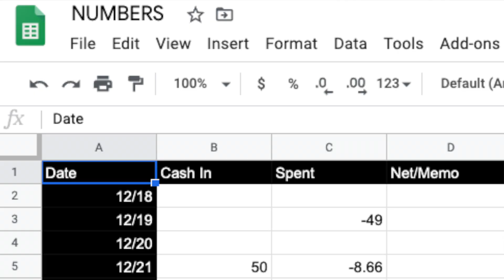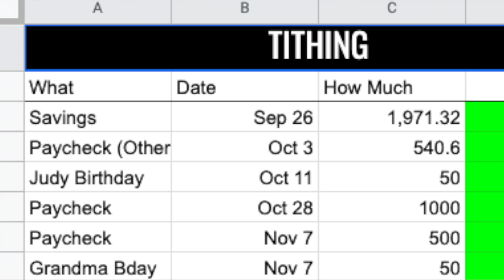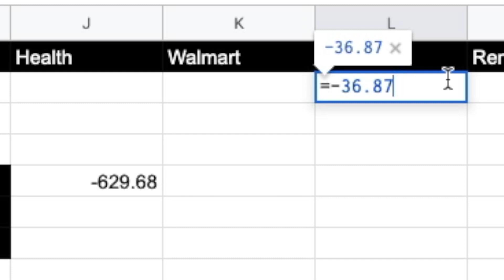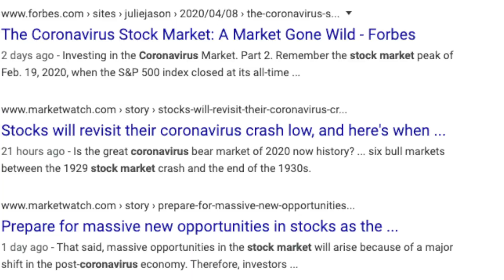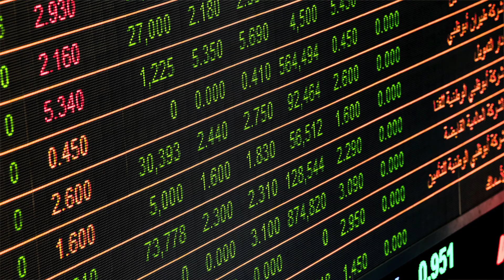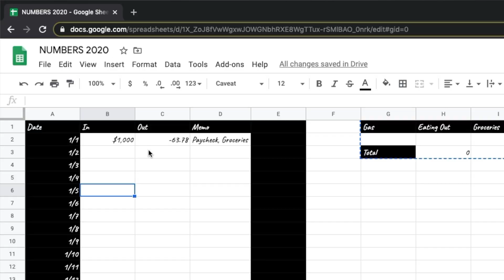Tracking EVERY Penny is Changing My Life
Financial Minimalism: Tracking every penny is changing my life

Get My Financial Tracking Google/Excel Sheet Here (Click File, Make a Copy)

At the end of 2019, I decided it was time to take my finances more seriously. I wanted to learn how to save more money every month and incorporate it into my minimalist lifestyle.

I should mention that it was the book "The Total Money Makeover" by Dave Ramsey that motivated me to this!

I knew that tracking my personal finances was going to be the only way to get to the savings goal I had for myself.

In the video, I go over how I use a google sheet to track my income and track my expenses super simple

Additionally I talk about what I learned from this experience:

SAVE MORE MONEY - I can’t overstate the importance of the peace of mind knowing I have a good emergency fund has brought me
MANAGING BUSINESS EXPENSES - It’s too easy to get on recurring subscriptions these days and tracking finances daily allows me to spot the things I’ve forgotten very quickly
CONFIDENCE - Knowing how much I have in the bank has helped me feel more confident in purchase decisions I actually do want to make
HEALED MY RELATIONSHIP WITH MONEY - watch the video to see what I mean
HELPED ME START TRACKING OTHER HABITS